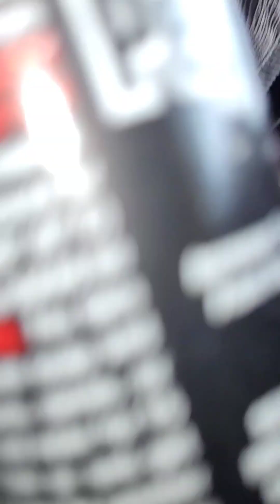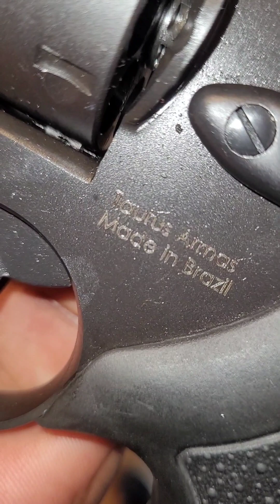Gun Collection | Official Teaser #2023 #2022 #2021 #2020